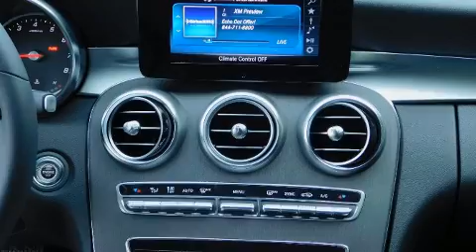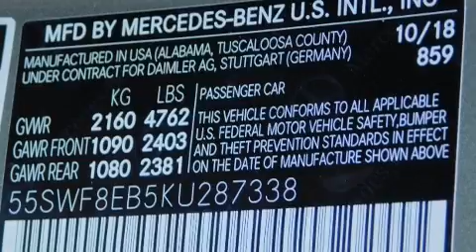2019 Mercedes-Benz C-Class C 300 4MATIC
Mercedes-Benz of New London

Introducing the 2019 Mercedes-Benz C-Class. This 4 door, 5 passenger sedan is waiting for you to take home! Smooth gearshifts are achieved thanks to the 2 liter 4 cylinder engine, and for added security, dynamic Stability Control supplements the drivetrain. Turbocharger technology provides forced air induction, enhancing performance while preserving fuel economy. All of the premium features expected of a Mercedes-Benz are offered, including: 1-touch window functionality, variably intermittent wipers, a built-in garage door transmitter, automatic temperature control, telescoping steering wheel, an overhead console, and power front seats. Mercedes-Benz ensures the safety and security of its passengers with equipment such as: dual front impact airbags, front and rear side impact airbags, traction control, anti-whiplash front head restraints, a panic alarm, an emergency communication system, and 4 wheel disc brakes with ABS. Brake assist technology provides extra pressure when applying the brakes. We pride ourselves in consistently exceeding our customer's expectations. Stop by our dealership or give us a call for more information.